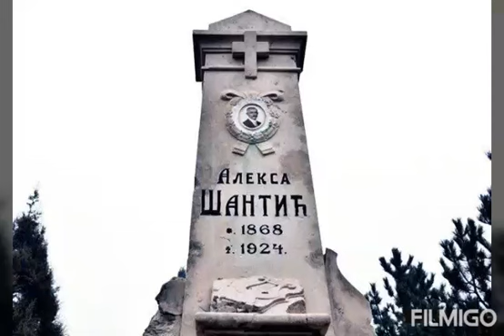Aleksa Šantić- Moja otadžbina (Stihove govori Marija Ilić)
Zapratite instagram profil @lepotaknjizevnosti , za više pesama ili zapratite moj profil @vampire__girl_ .. Uskoro još novih pesama 😗